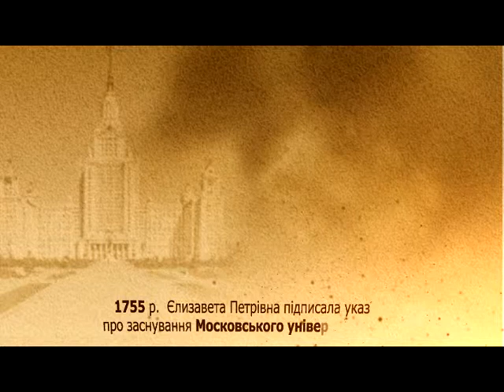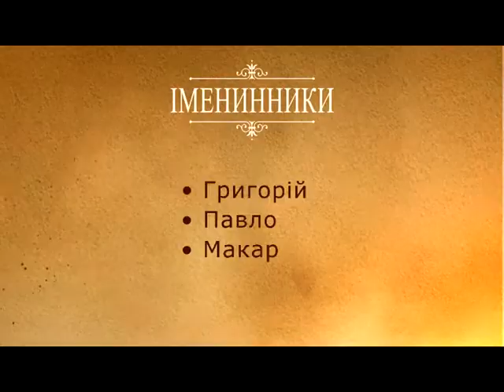Цей день в історії. 23 січня